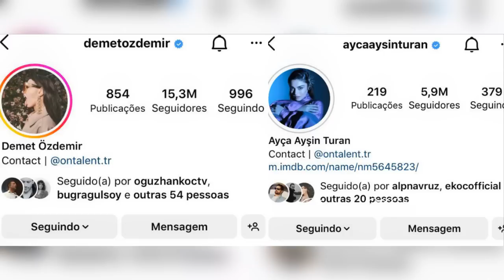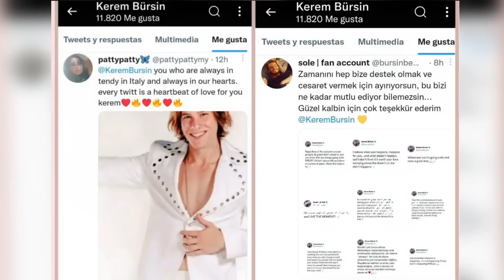Hande Ercel and Kerem Bursin. Strange good things are happening. Latest news 13.08.2022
Hande Ercel and Kerem Bursin. Strange good things are happening. Latest news 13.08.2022. Please watch to the end! Activate the CC for subtitles! Want to read your opinion down below!